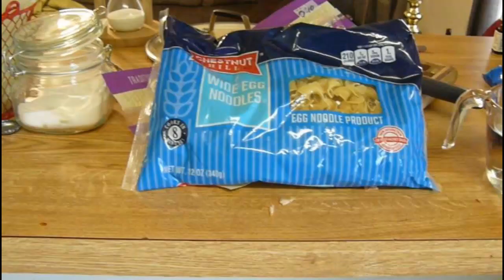Chicken Soup for Bachelors.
Quickie Chicken Soup using leftover Rotisserie Chicken.